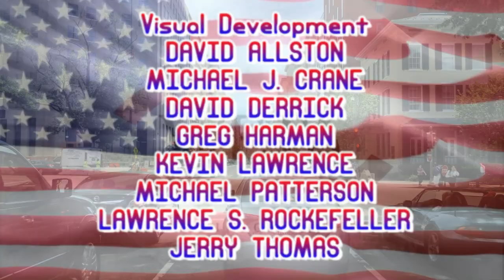[#612] MPT Logo Bloopers 1: Pilot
Ah yes, my very first attempt at a logo bloopers series, using the current Maryland Public Television logo that appeared in 2008.

and find our channel.
Follow us on Google+ at: plus.google.com and find our username.

Cinemation Productions Inc.
Mid-Atlantic Coast Office
68 Pennsylvania Avenue

For a transcript, please send $1.00 to:
Cinemation Productions Inc.
Mid-Atlantic Coast Office
68 Pennsylvania Avenue